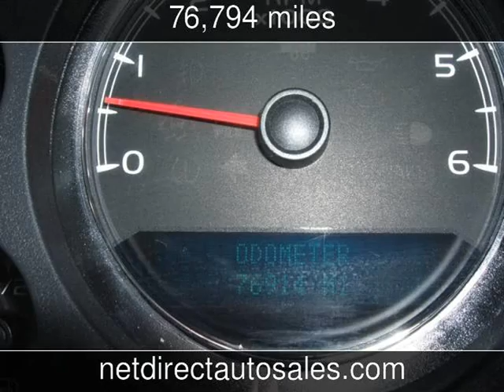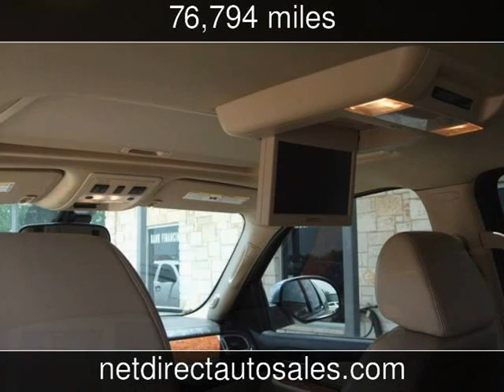2007 Chevrolet Suburban LTZ Used Cars - Fort Worth,Texas - 2013-06-24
See more details about this used car This 2007 Chevrolet Suburban LTZ with 76,794 miles is for sale at Net Direct Auto Sales.